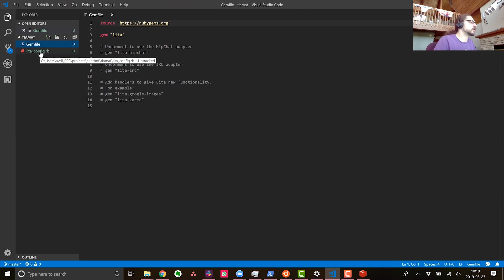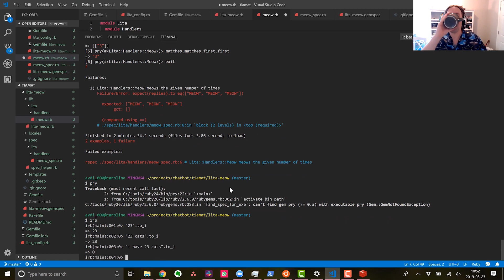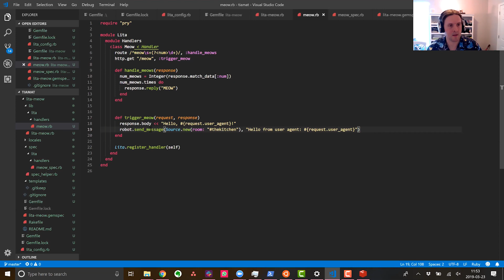Let's Make a Chatbot in Ruby - Promo Reel